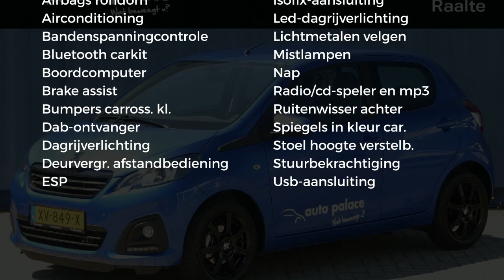Peugeot 108 1.0 e-VTi 72pk Black Edition|LMvelgen|Airco|AppleCarplay|Camera